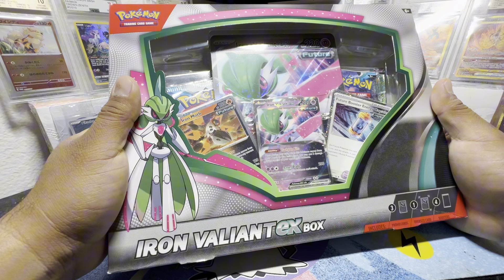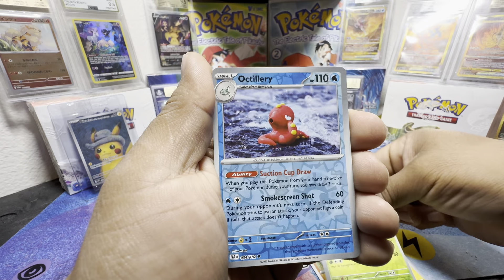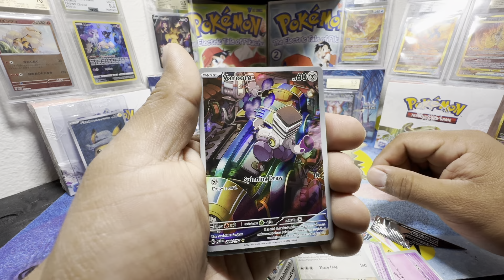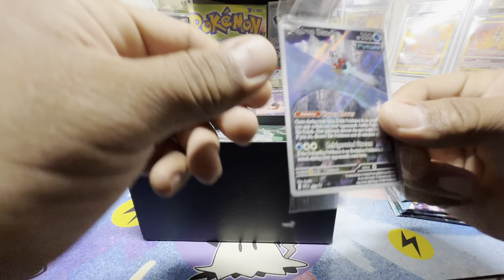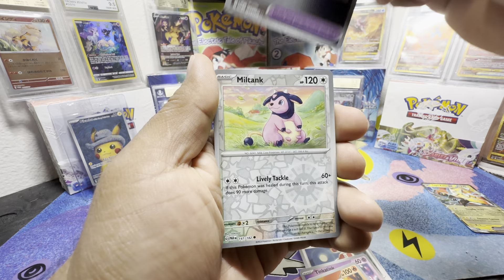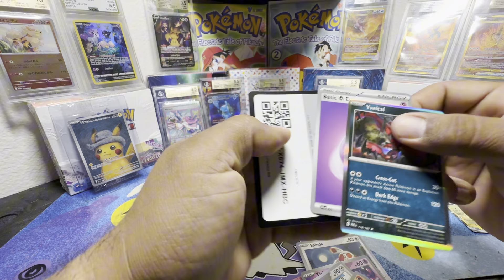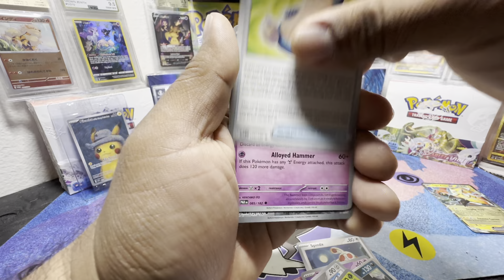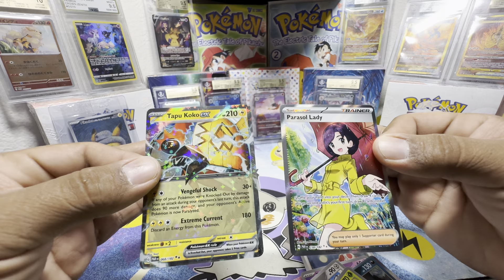Paradox Rift ETB & Iron Valiant Ex Box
Got 2 more Pokemon paradox rift products let’s see the pulls!